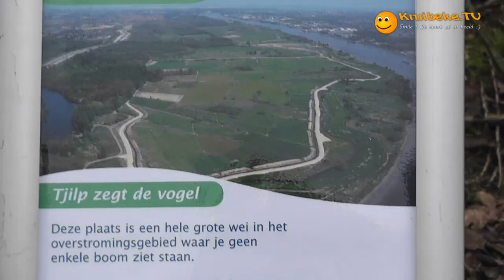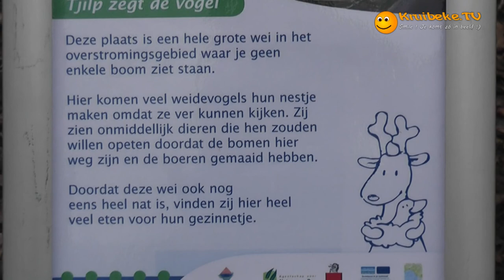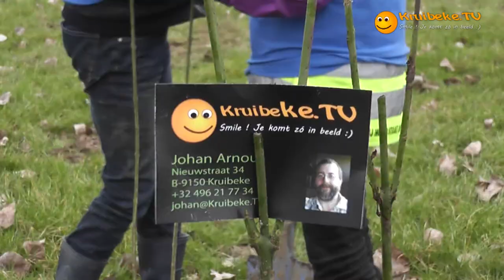20120307 boomplantactie.wmv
Dinsdag 6 en woensdag 7 maart trokken 300 kinderen van de lagere scholen uit Kruibeke, Bazel en Rupelmonde naar de Bazelse polder. Gewapend met schop en laarzen, plantten ze samen met begeleiders van de Vlaamse overheid 1800 jonge boompjes in het toekomstige overstromingsgebied.